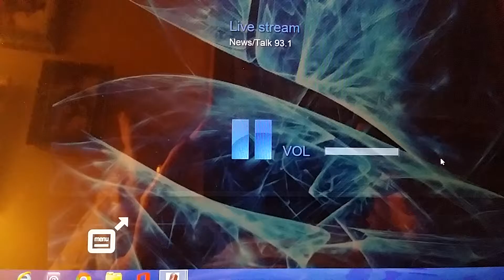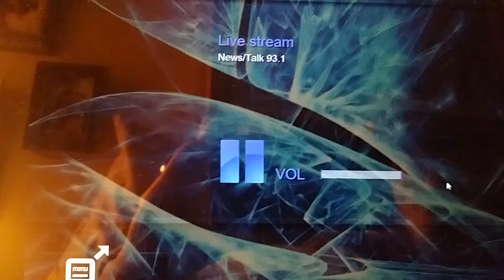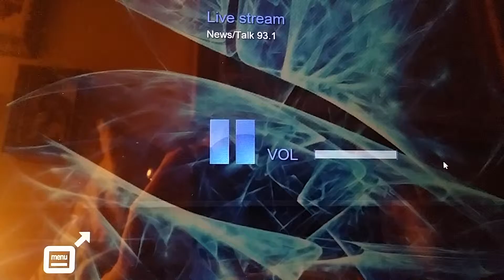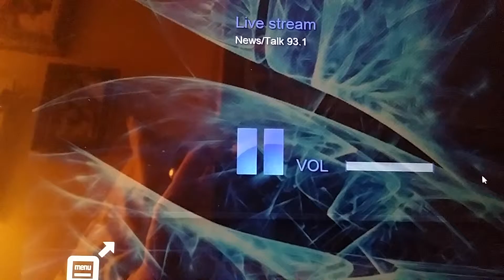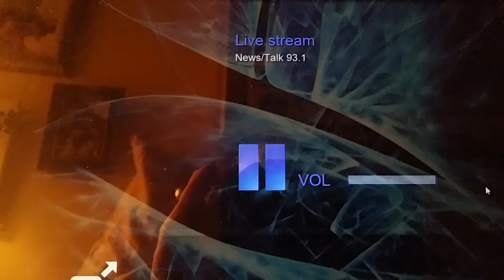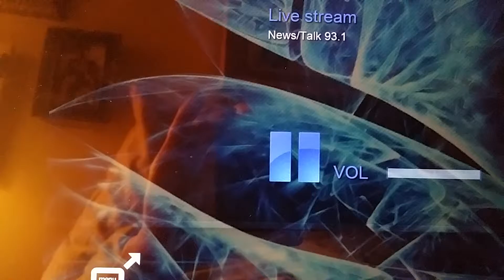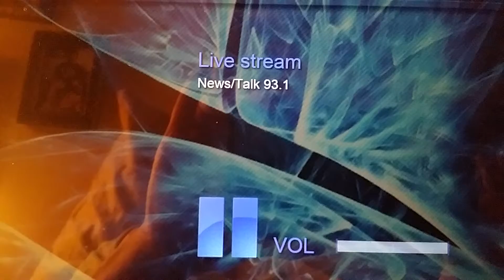First Top 10 List